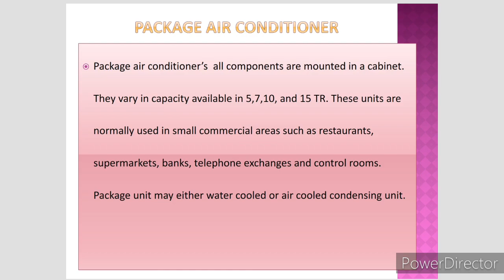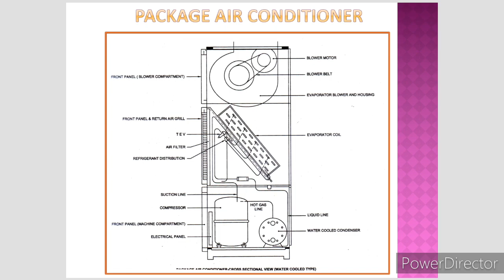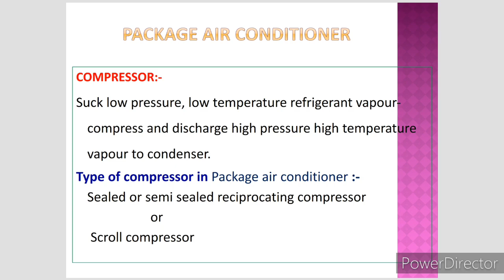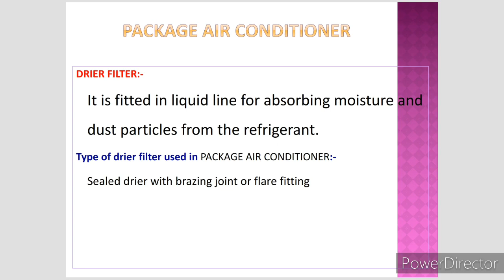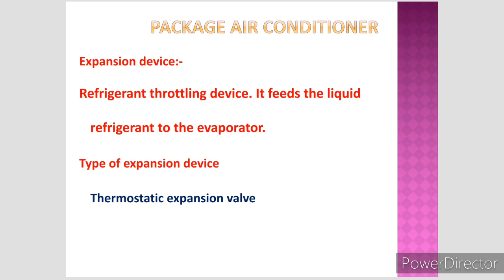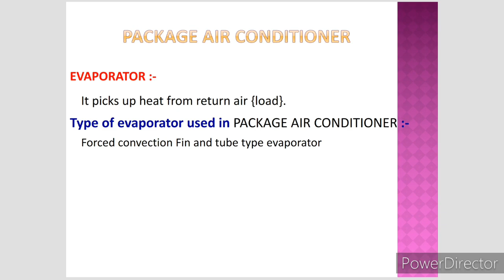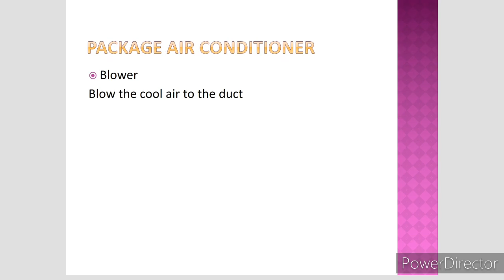PACKAGE AC LIJO STANLY (MRAC INSTRUCTOR)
BALANAGAR ITI ONLINE CLASS MRAC